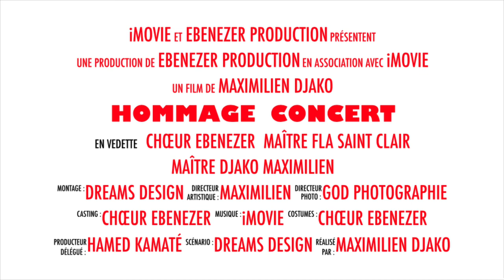Bande annonce concert hommage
Le chœur Ebenezer en concert a l’honneur de maître BECKET Daniel. Maître principal de la chorale du Jourdain de Marcory. Le 11 avril 2021.